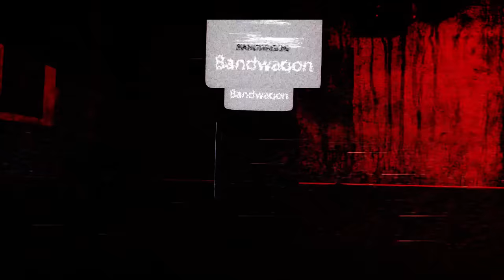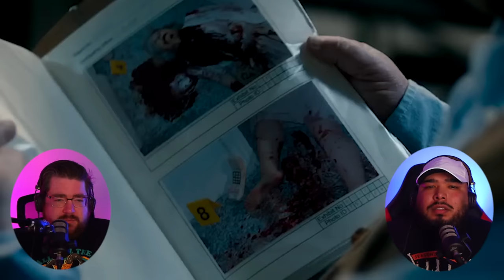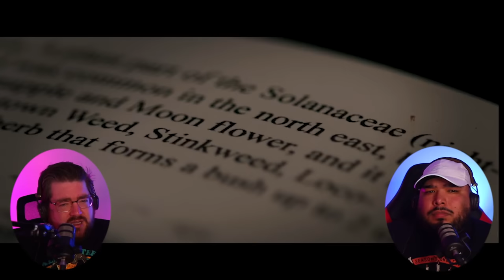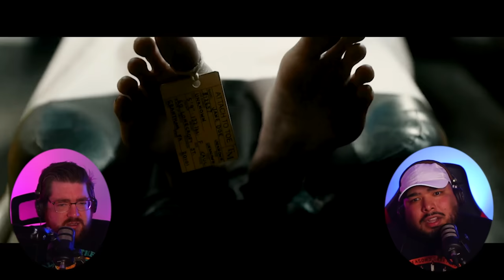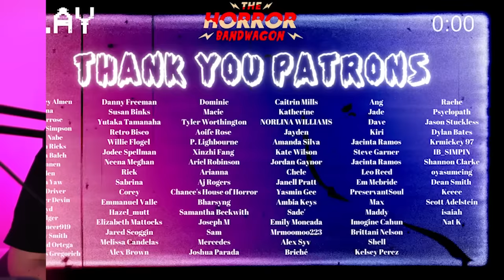The Autopsy of Jane Doe (2016) FIRST TIME WATCH | Left us clutching for dear life!!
We were warned and still not prepared! Join us as we try to survive the night with Jane.

CHAPTERS:
00:00:00 INTRO
00:02:24 REACTION
00:39:10 THOUGHTS